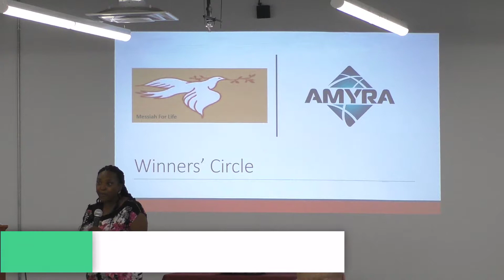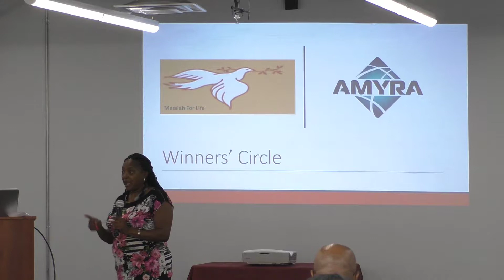Teresa Moore is awarded certification!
Teresa Moore is awarded certifications!

Take a peek at one our valuable members, Teresa Moore, as she gives a testimony on her experience with GCA's Certification Master Class.

LET US HELP YOU WIN MORE GOV’T CONTRACTS.

- Networking events
- Co-working space
- Certification support

Government contracts
Government contracting
Federal contracts
Federal contracting
How to get started with government contracts
SBA
8a certification
EDWOSB
WOSB
HUBZONE
SDVOSB
VOSB
DBE
MBE
WBE
Section 3 certification
Minority certification